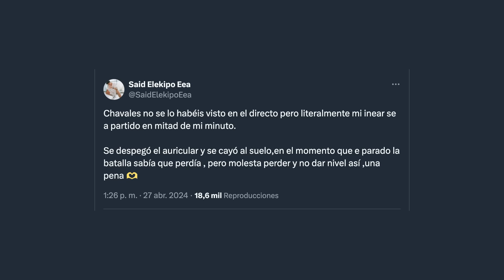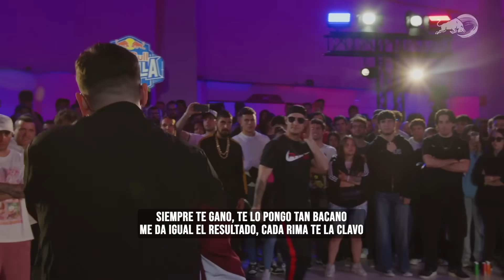La PRIMERA RED BULL del 2024 | Resumen Épico España - Barcelona